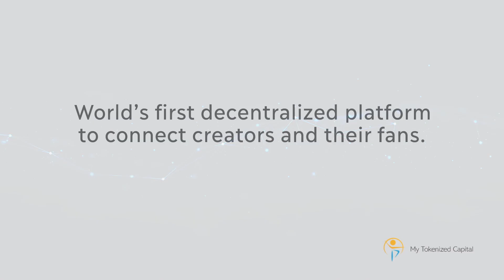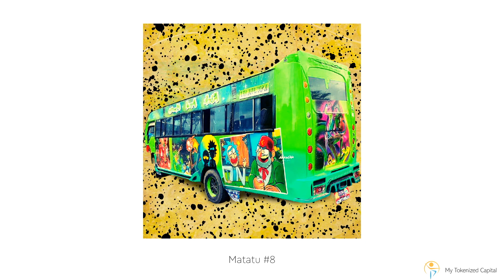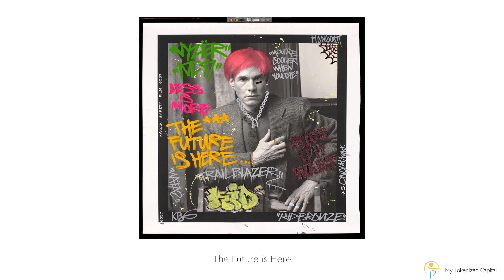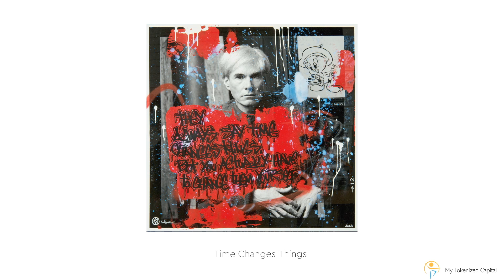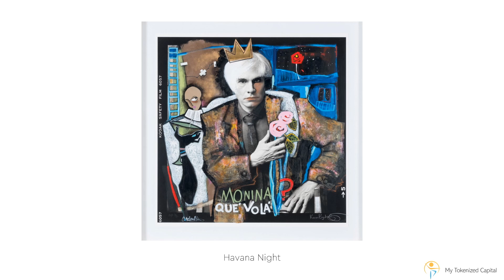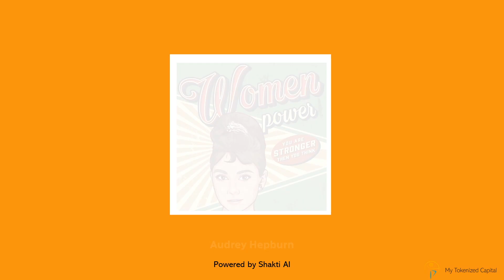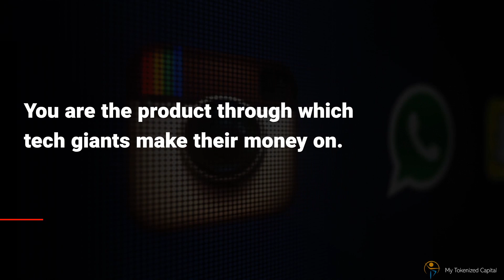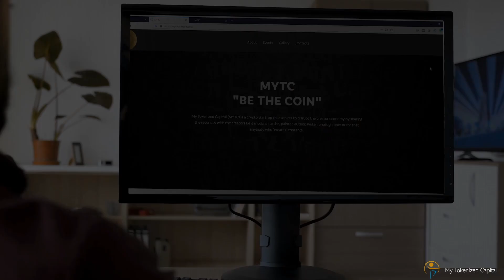AIBC Dubai Emerging Technologies Showcase